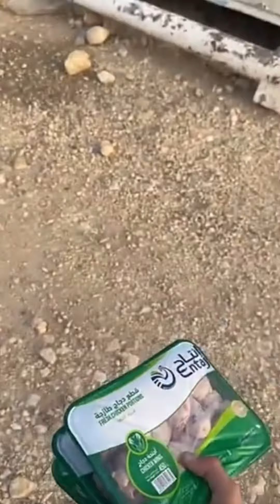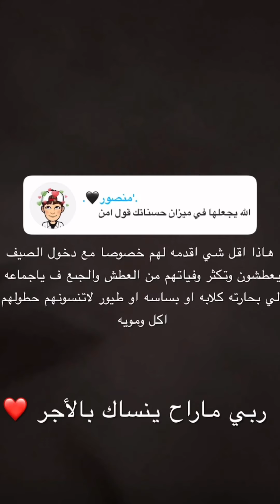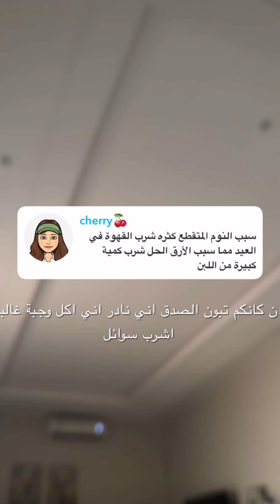سنابات مشاري عبدالعزيز | مشاري جايب اكل لكلاب الحارة 🤣🍗